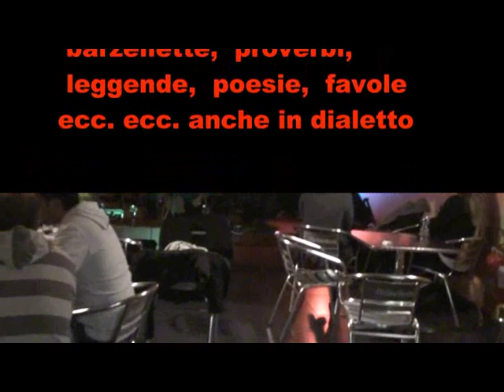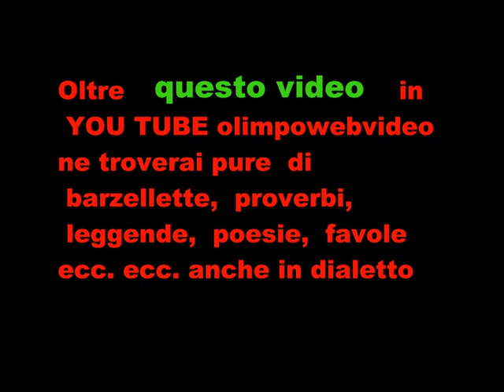THe sunset hill all Arci di bonate Sotto file 137 4 v° video.wmv